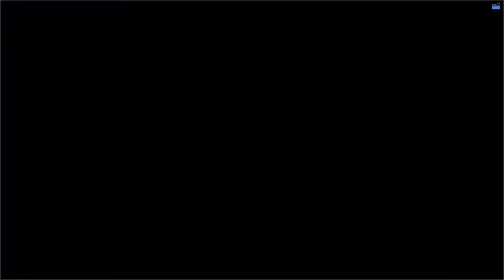Shangar Aarti Darshan | 23-07-2021 | Gadhpurdham